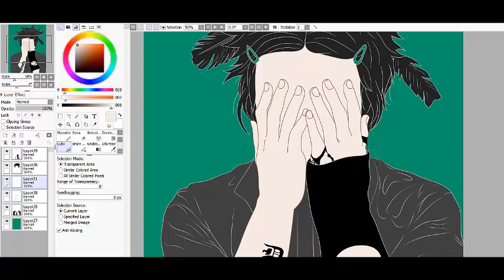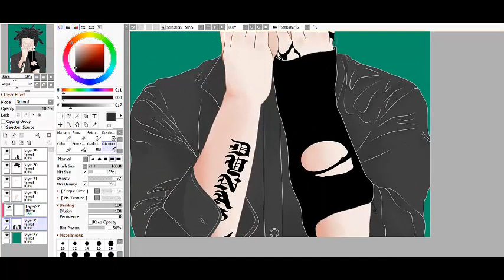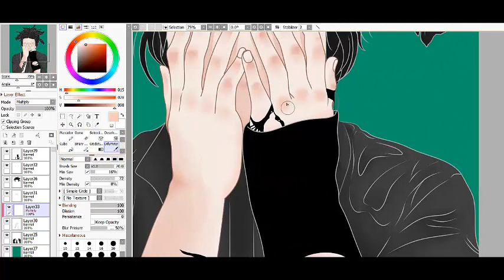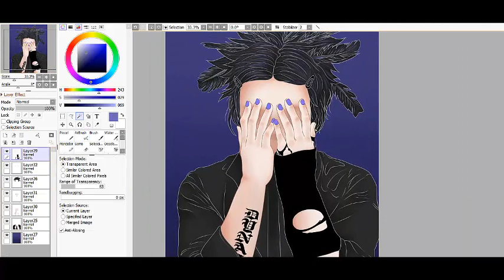Lauri Ylönen/The Rasmus/ Speed Paint